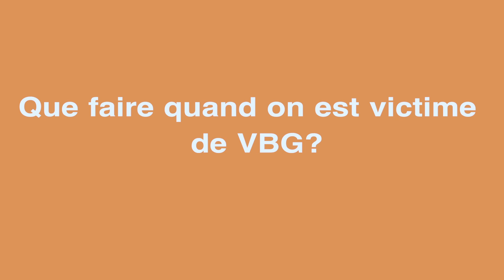Interview avec Imane Ganda, spécialiste genre et VBG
Qu'est-ce que les VBG? Quelle est la prévalence des Violences Faites aux femmes au Niger? qui sont et que font les acteurs? Comment sont traitées les survivantes des violences faites aux femmes? que faire lorsqu'on est survivante? Comment pouvons-nous aider pour mettre fin aux VBG?

Mme Imane Ganda,  féministe , spécialiste Genre et VBG, nous dit tout dans cette interview.